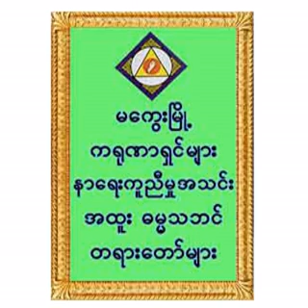၄၉။၁၁. လောကဓံနှင့်သတိစွမ်းအား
၄၉။၁၁. လောကဓံနှင့်သတိစွမ်းအား (မကွေး-နာရေးကူညီမှုအသင်း (၁၂) နှစ်ပြည့် အထူးဓမ္မသဘင်)